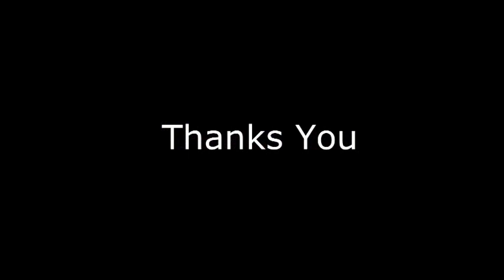Dhamma Talk by Ven. Dr K. Dhammasami at Dr Yu Yu Kyaw's House-Warming Ceremony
Dhamma Talk by Ven. Dr K. Dhammasami at Dr Yu Yu Kyaw's Hous (Part 2)